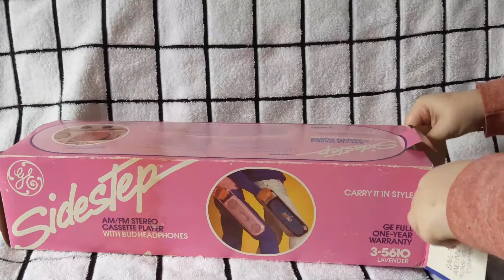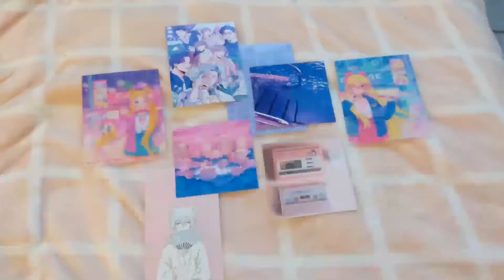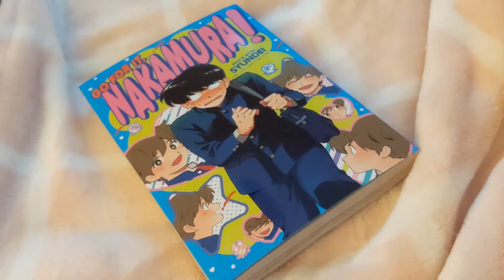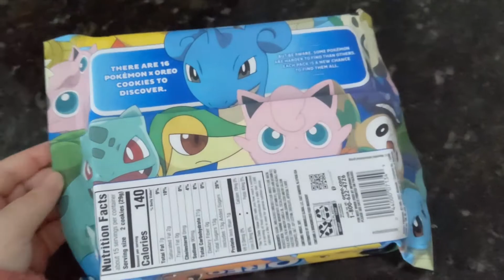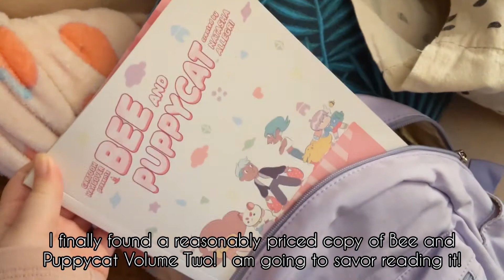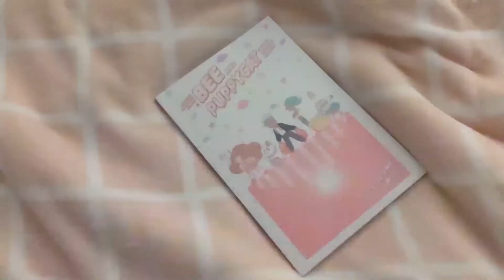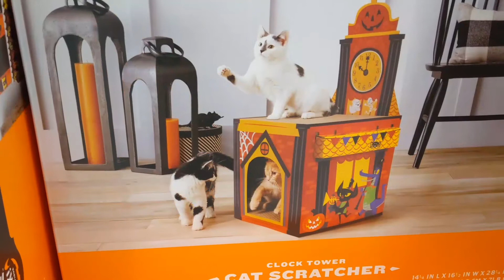Weekly Vlog - Pokemon Parfait, Opening My Vintage Sidestep, Shopping and Cats!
Just another average week full of tea and cats!